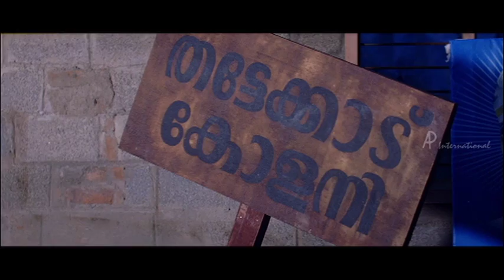Careebeyans Movie Scenes | Siddique talks to a convict | Kalabhavan Mani threatens Saikumar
Siddique talks to a convict and Kalabhavan Mani threatens Saikumar in Careebeyans Movie Scenes. Caribbeans scenes ft. Kalabhavan Mani, Shweta Menon, Lena and Sindhu Menon. Directed by Irshad, produced by Nanda Kumar and music by Sreeram. Carrebeyans Malayalam movie also stars Saikumar, Siddique, Suman and Janardhanan among others.

Movie: Careebeyans / Carribeans / Carrebeyans
Star Cast: Kalabhavan Mani, Shweta Menon, Lena, Sindhu Menon, Saikumar, Siddique, Suman and Janardhanan
Directed by: Irshad
Produced by: Nanda Kumar